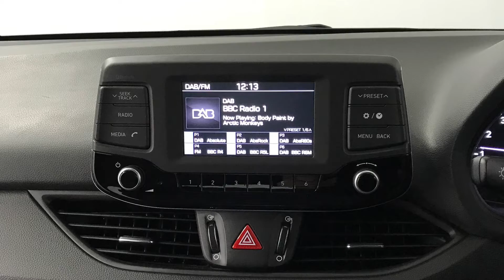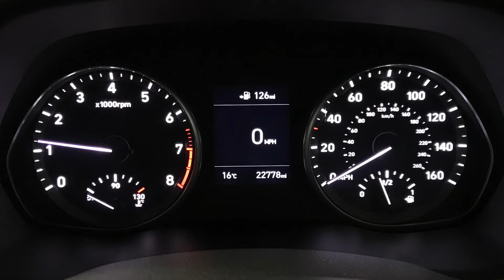Hyundai i30 Hatch 1.0 T-GDi Blue Drive S | Richmond Motor Group | Hampshire, West Sussex & Surrey